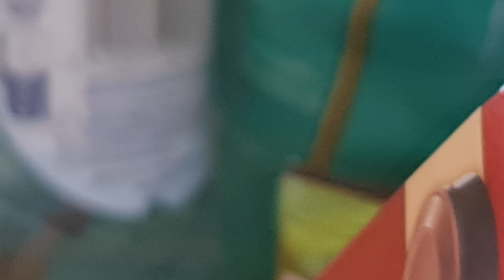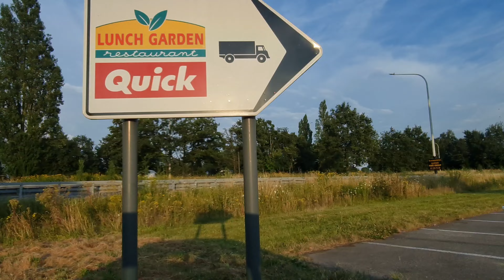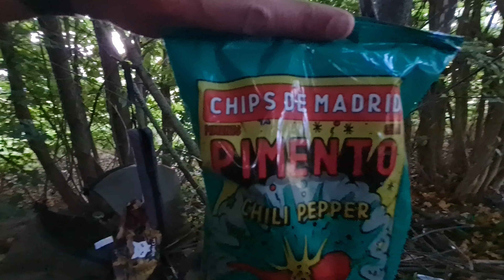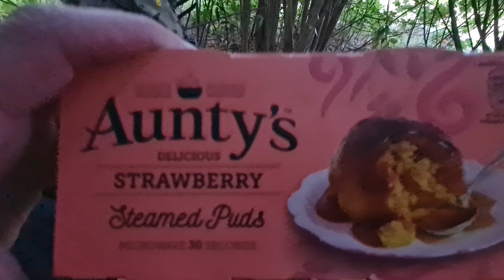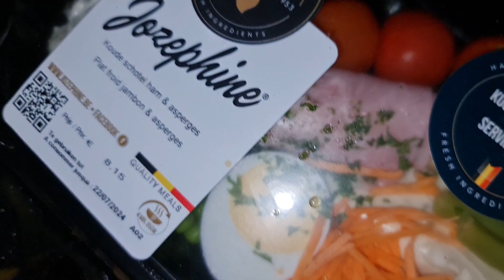Stealthcamp behind a store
‎@Tominthetent  announced this July stealthcamp challenge for the StealthCampingAlliance.
So for this Storechallenge, I camped behind a big grocery store Carrefour.
00:00 Introduction
02:08 Shopping
03:57 Find a spot
06:18 Enter the spot
08:21 Step 2
10:56 Where is "Strange camping"?
11:09 First time trying Vegemite
14:24 Something something
15:25 Dinnertime
17:28 Sleeping time
22:27 Good morning
24:43 Getting my thumbnail
26:17 Leave no trace
26:54 Outro